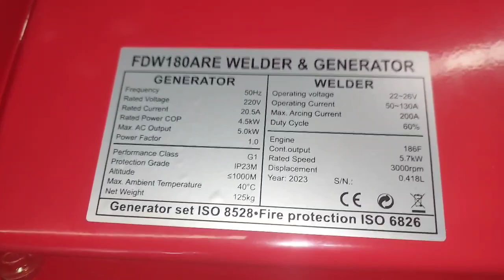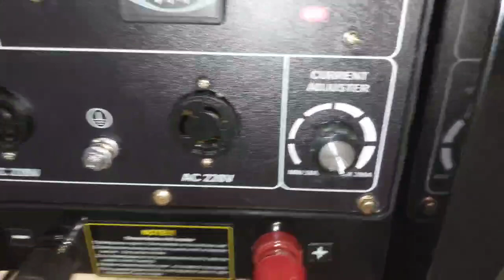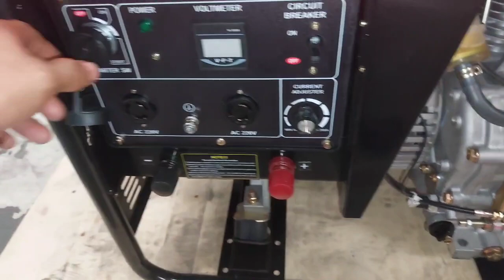Genset las 200 ampere FAW VW FDW 180ARe Germany Technology